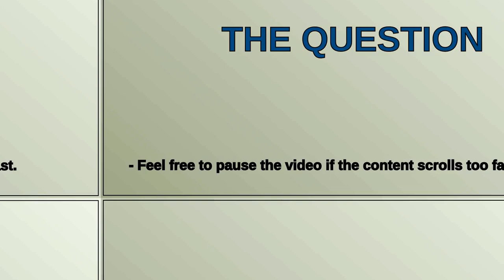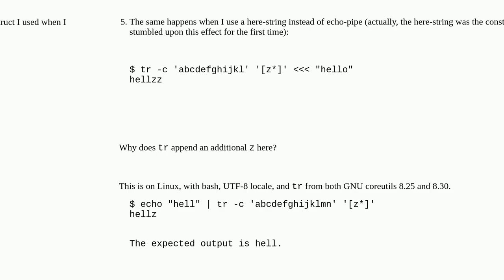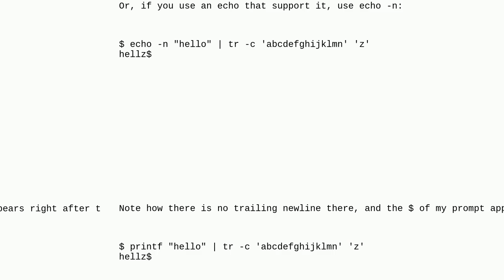Unix: Why does 'tr' with '-c' option and set 2 extension add an unwarranted character to the end?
Why does 'tr' with '-c' option and set 2 extension add an unwarranted character to the end?

A special thanks goes out to the community

  tr text-processing